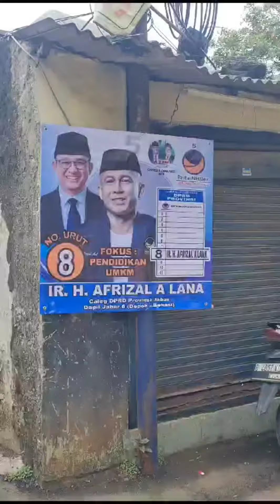3 Februari 2024